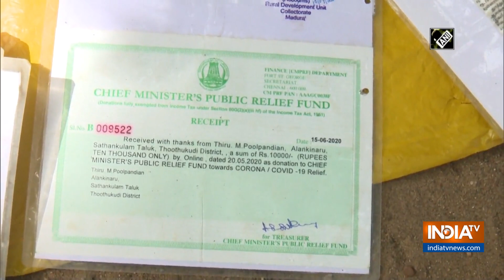Alms seeker offers helping hand to COVID-19 relief fund in Madurai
An alms seeker from Madurai came forward to help during COVID-19 crisis time. He collected money for COVID relief fund and donated to Madurai District Collector.